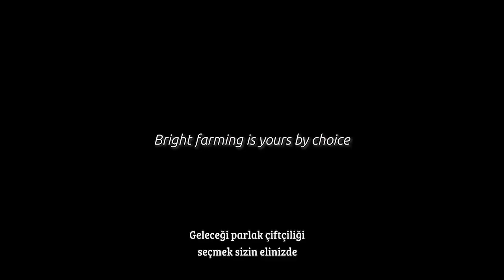Sweetwater Valley Çiftlikleri, Philadelphia, Tennessee, ABD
"Bundan 5 yıl önce böyle bir sistemin başarılı olacağına inanmamıştık. Fakat şimdi 16 adet Lely Astronaut A5 süt sağım robotu ile hedeflerimize doğru sağlam adımlarla ilerliyoruz."